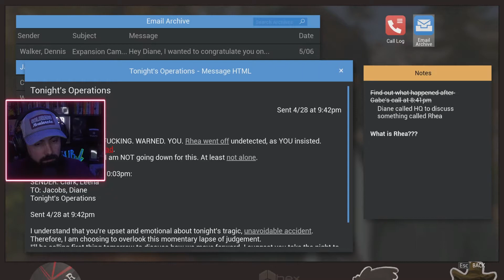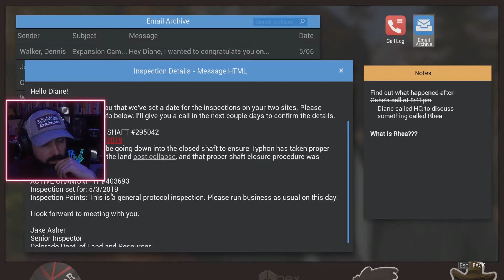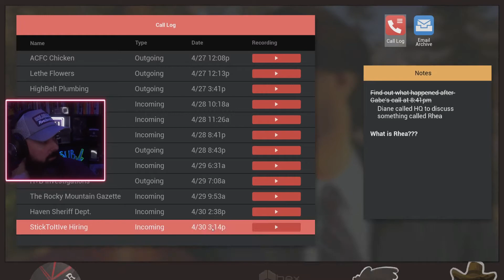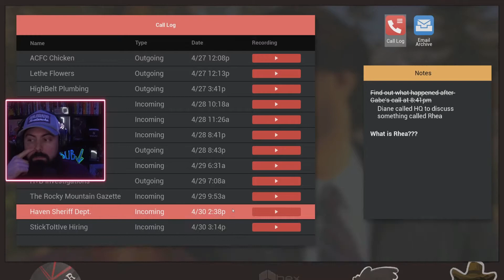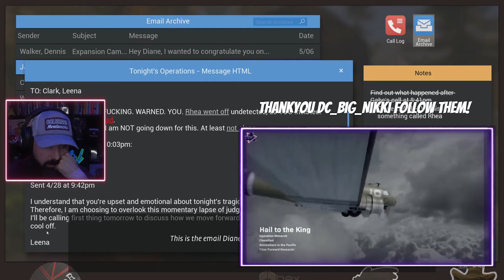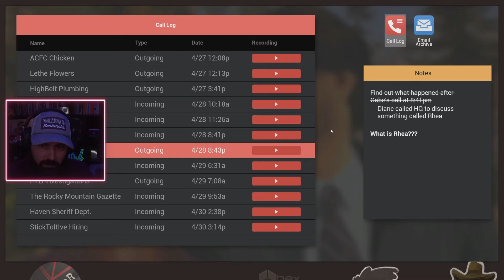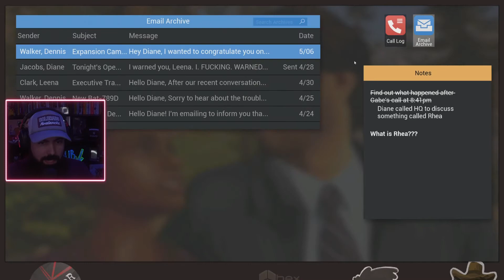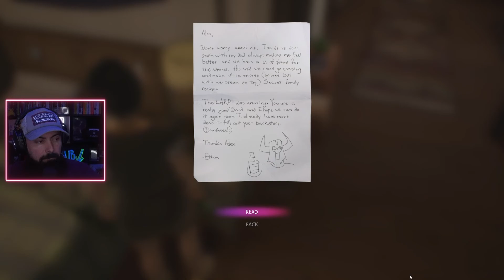MrBolterrr Plays Life Is Strange: True Colors - Episode 15 - Burying Chapter 3 & 4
A start to finish play through of LIFEISSTRANGE
Experience the real-time thoughts, smiles, yawns and explicit events that happen in this LETSPLAY series from MRBOLTERRR.